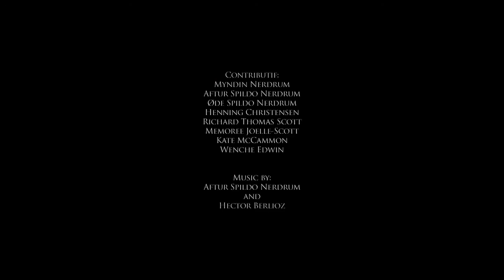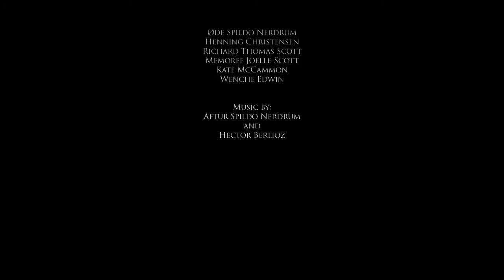La Nuit D'été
A short film made made in the summer of 2009.
Directed by Bork and Øde Spildo Nerdrum

Written by Odd Nerdrum